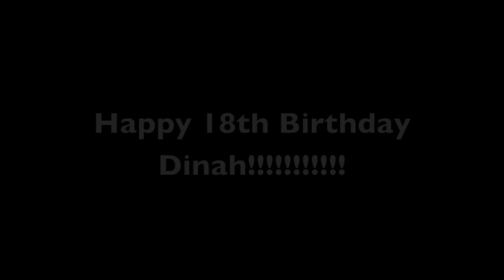Dinah Jane || Safest Place